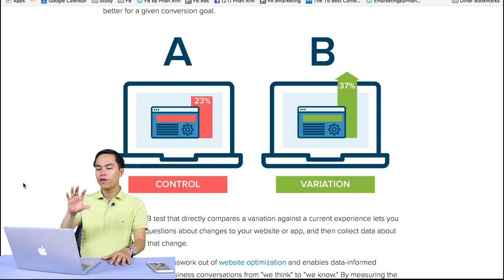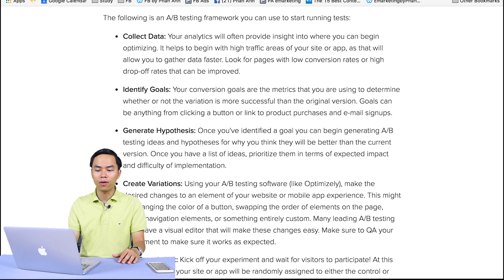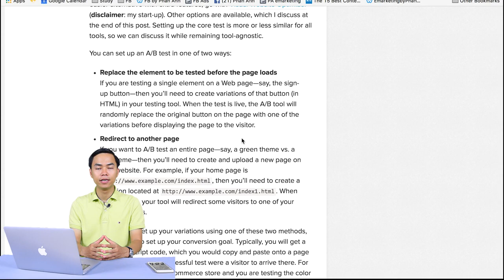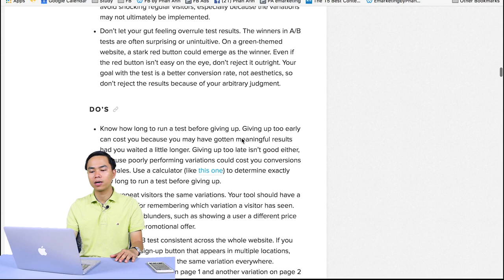Phương pháp chia nhỏ quảng cáo Facebook A/B Testing [PA Marketing]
Phương pháp chia nhỏ quảng cáo A/B Testing [PA Marketing]
- Video được trích từ khóa học "Bán hàng Online trên Facebook toàn diện" của ThS. MBA Nguyễn Phan Anh - Chuyên gia Marketing Online. Nếu bạn quan tâm đến khóa học hay có bất cứ thắc mắc, câu hỏi gì có thể liên hệ với chúng tôi để nhận được sự hỗ trợ sớm nhất (Thông tin liên hệ các bạn xem ở phần bên dưới).
Cơ Sở 1: Tầng 2, Số 51 Nguyễn Ngọc Vũ, Cầu Giấy, Hà Nội.
Cơ sở 2: Tầng 7, Số 1 Hoàng Đạo Thúy, Hà Nội
Trụ sở: 3A/19, 59 Lê Đức Thọ, Nam Từ Liêm, HN